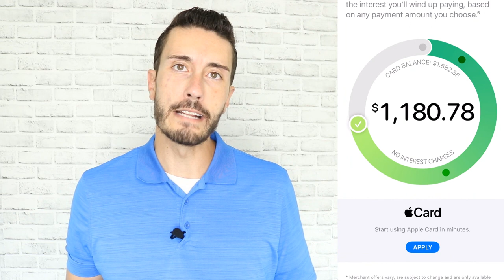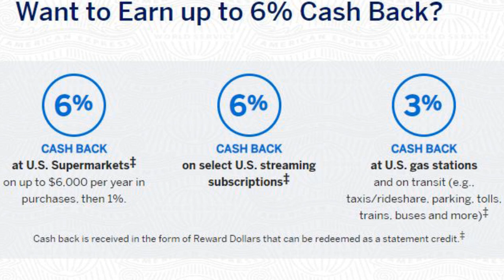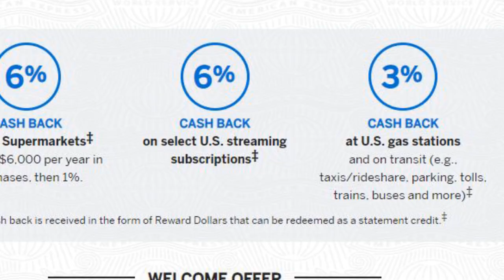WHY I DON'T USE THE APPLE CREDIT CARD - WHAT YOU MUST KNOW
Even after a few years, in 2020 the Apple Credit Card gets people excited. But is the Apple Credit Card honestly worth it? Today I want to share what you should consider and why I do NOT use the Apple Credit Card! (Show More for details!)

If you want something BETTER than the Apple Credit Card that I personally use, here they are:

HOW I MADE THIS VIDEO:
📷Camera Set-Up
📷Camera Lighting

So why don't I use the Apple Credit Card?
While I LOVE my Apple products such as:
Apple iPad
iPhone
Apple Watch
and oh yes...even the Apple Pencil (used with the iPad).
I just can't get behind the Apple Credit Card.

The reason is that I feel there are other credit cards that offer a bigger "bang for your buck" when it comes down to cash back rewards.

While the Apple Card has no annual fee, here is what their cash back looks like:
3% Cash Back on Apple.com, Apple Store, and select merchant purchases.
2% Cash Back when you use Apple Pay
1% on Everything Else.

While this does sound good, and the unlimited daily cash back is definitely nice...the math doesn't add up when compared to some of these stronger cards.

Such as the American Express Blue Everyday Cash Card
No Annual Fee BUT
3% on Groceries
2% on U.S. Gas Stations + Select Department Stores
1% on all other purchases

Then, there is my favorite, the AMEX Blue Preferred Card:
$95 Annual Fee BUT:
6% Cash Back on Groceries
6% Cash Back on Streaming Services (hello Netflix, Hulu, AT&T TV Now, YouTube TV, etc)
3% Cash Back on Gas Stations and Transportation (parking, tolls, trains, buses)
1% Cash Back on Everything Else!

If you're not a big AMEX Fan but you're interested in something other than Apple Credit Card, then check out the Citi Double Cash (1% on all purchases plus 1% when you pay off the balance!).

Chapters of today's Apple Credit Card Video:
00:00 Introduction
01:03 The Pros of Apple Credit Card
02:42 Why I Don't Like Apple Credit Card
04:03 Alternatives to Apple Credit Card

Yours in Sweet Life Success,
Bob